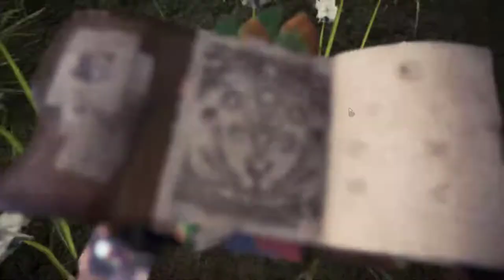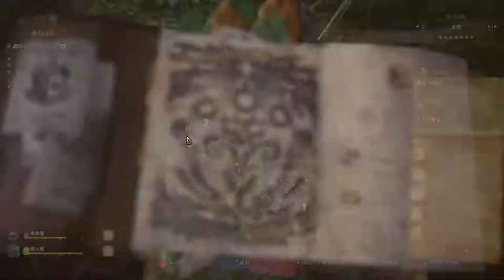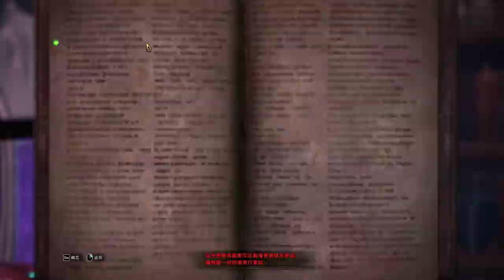【繁星】MHWI 魔物獵人冰原 晚上 2020 2 13 【6】